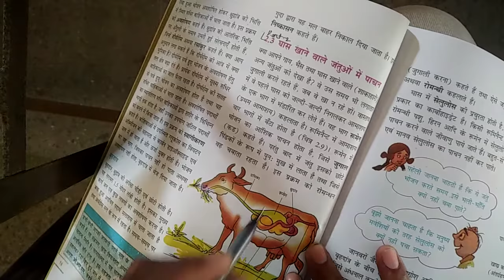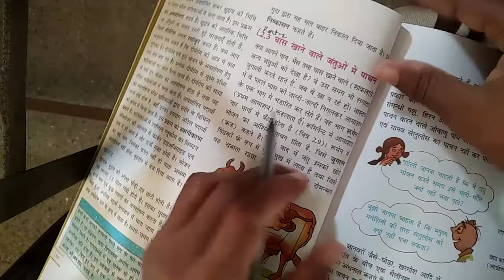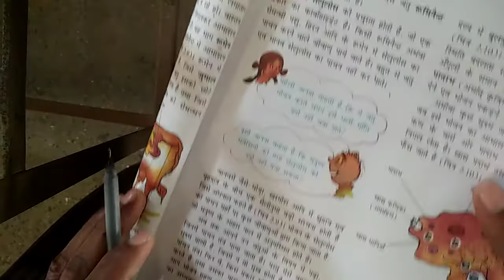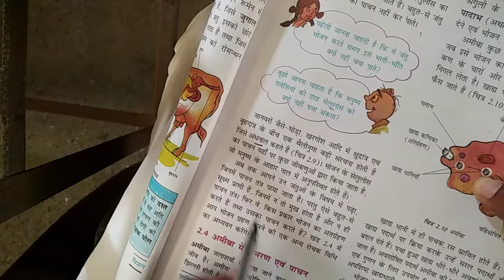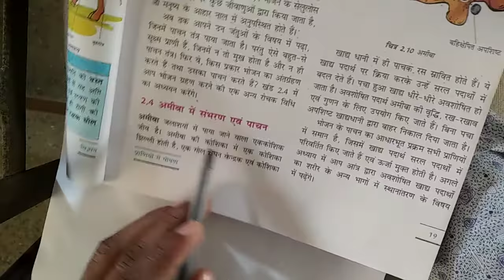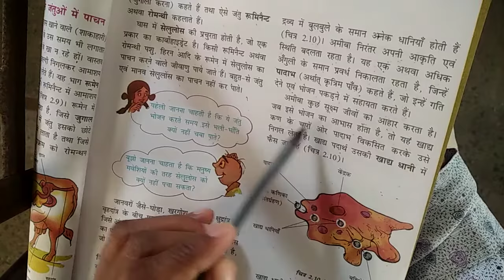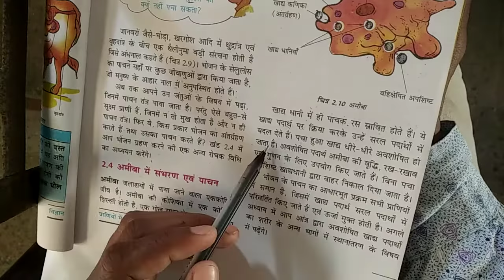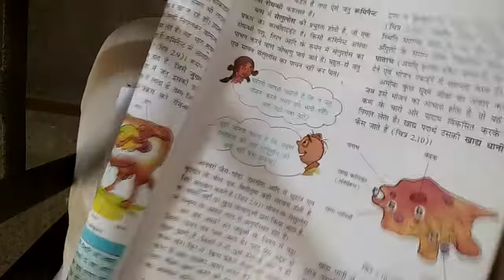Class 7 Sc Chap 2 Part 2